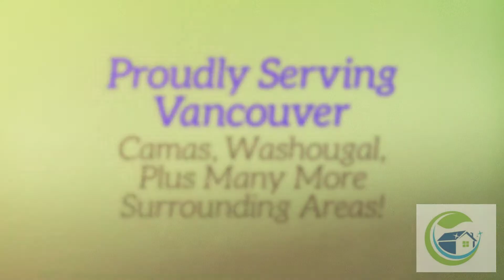Family Care Cleaning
Total Home Cleaning
One-Time House Cleaning
General House Cleaning
Deep House Cleaning
Move Ins & Move Out Cleaning
Maid Service
Cleaning Services